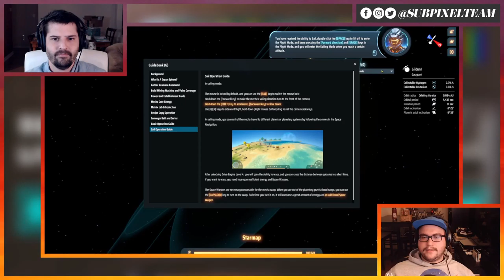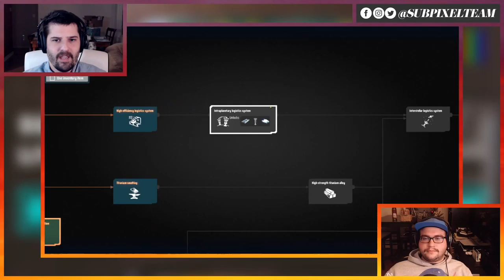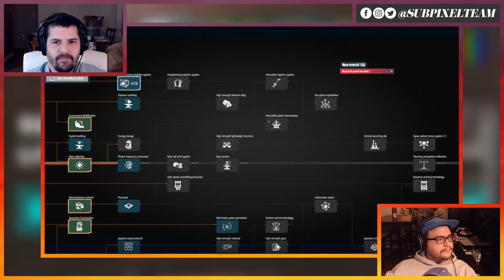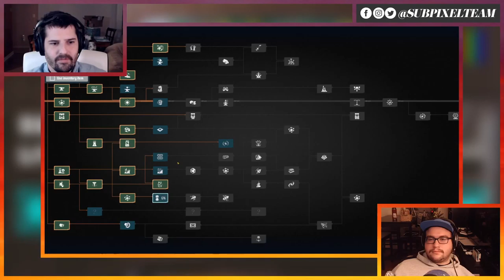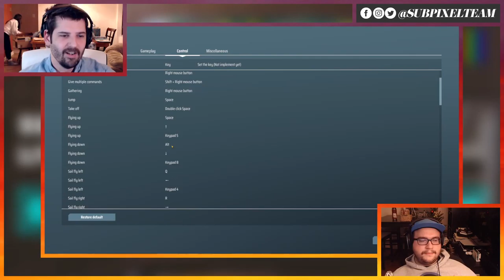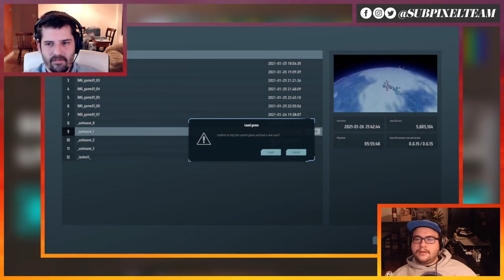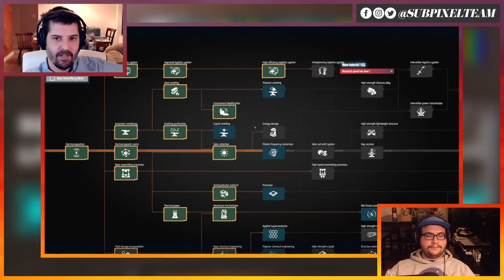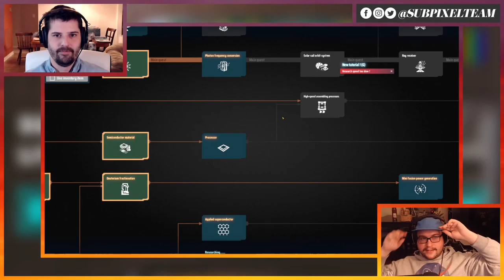Dyson Sphere Program is Factorio in SPACE! | Subpixel Live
There's a new factory game on the block and we're gonna give it a shot! How does it hold-up compared to Factorio, Satisfactory, or any other manufacturing simulation game?